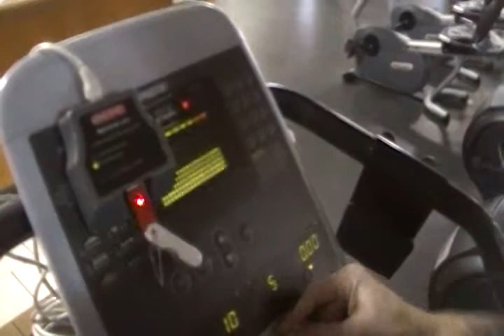USB box on Precor Elliptical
USB box recording data from Precor Elliptical cardio machhine onto USB flash drive